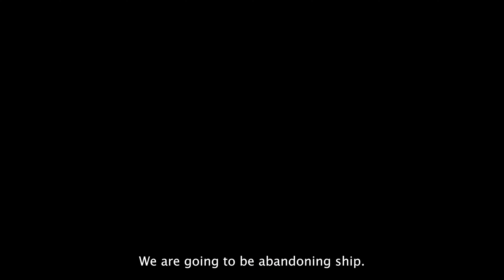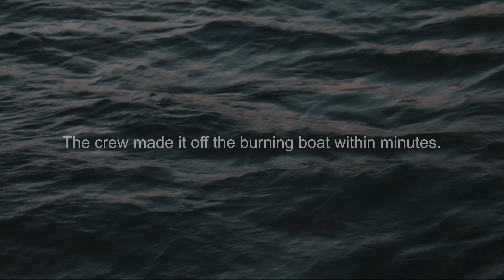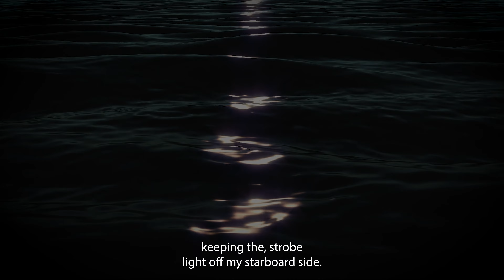Have A Plan May Day Call From Fishing Vessel Three Girls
On August 11, 2024 Members of the USCGC William Chadwick (WPC-1150) and Fishing Vessel Three Girls reflect on the rescue of the crew of the Three Girls in early August offshore of Portland, Maine.This shows the importance of knowing your equipment on boats. The crew of the Three Girls abandoned ship after a fire broke out in the engine room and were prepared by deploying a life raft, wearing survival suits, deploying an Emergency Position Indicating Radio Beacon (EPIRB) and firing off flares while waiting to be rescued by the USCG
Video source (U.S. Coast Guard )

*The information provided is educational and news reporting purposes only*